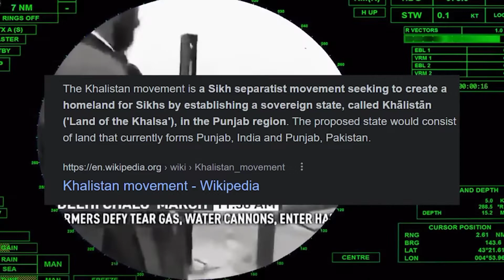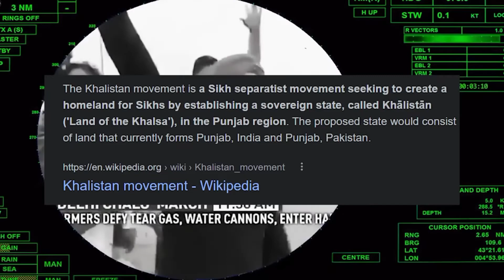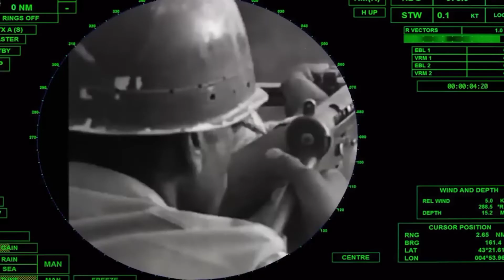Why I don't like SYL song Sidhu Moose Wala | Haryanvi Analyst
Why I don't like SYL song Sidhu moose Wala.

Is video me thmne alag point of view bera lagega
Dhyan te dekhiyo.